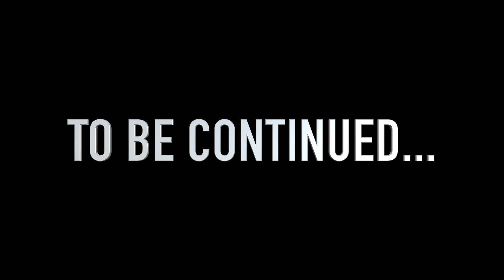DREAM CHASING LA Documentary part 1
The Dream, The Struggle, The Journey, Documentary Part 1
NEW TO THE CHANNEL??!!  I make FUN & EXCITING content featuring New, Info, and Tips on filmmaking.